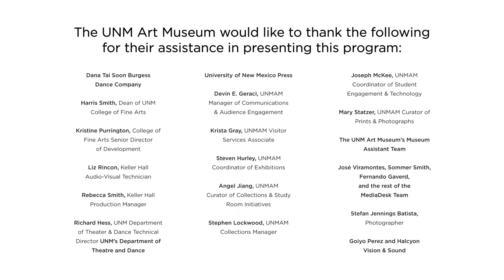Transformations: A Premiere Performance by the Dana Tai Soon Burgess Dance Company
On Saturday, May 6th, 2023, the UNM Art Museum will host the Dana Tai Soon Burgess Dance Company to premiere a new modern dance entitled "Transformations" in the University of New Mexico’s Keller Hall. "Transformations" is inspired by the New Mexico-based Transcendental Painting Group. The program will begin at 4:00 PM with a panel discussion featuring Founding Artistic Director Dana Tai Soon Burgess, Costume Designer Patricia Michaels, and UNM Art Museum Director Arif Khan. The performance will follow shortly after the discussion.